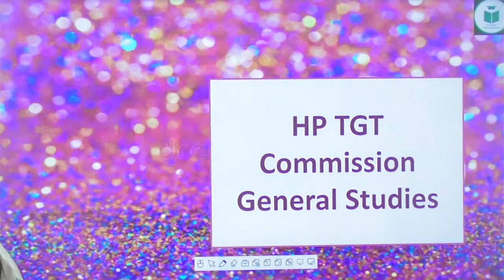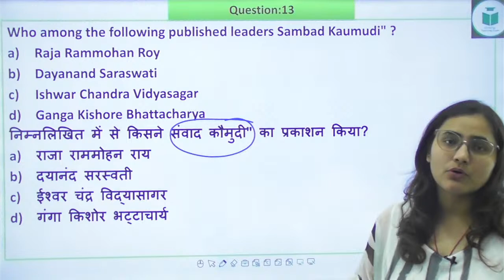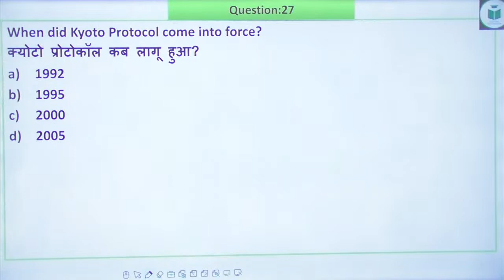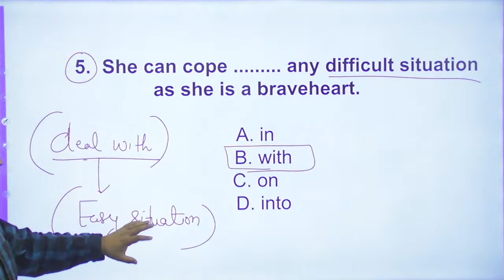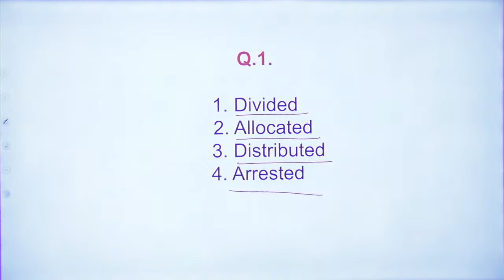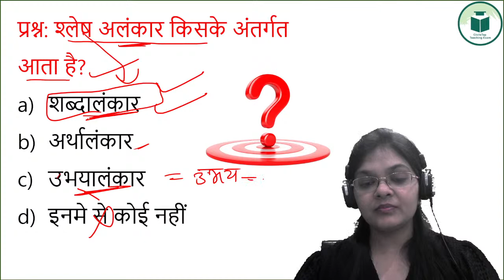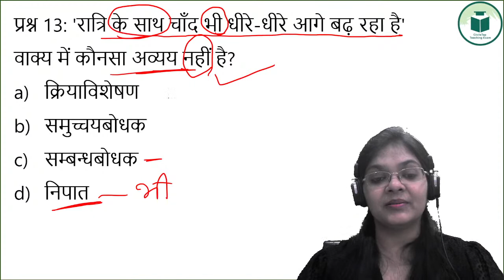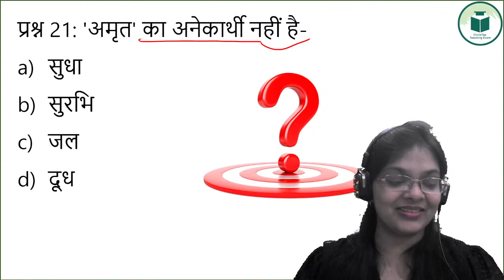HP TGT Commission | Mock Test- 12 | Paper- I | CivilsTap Teaching Exams